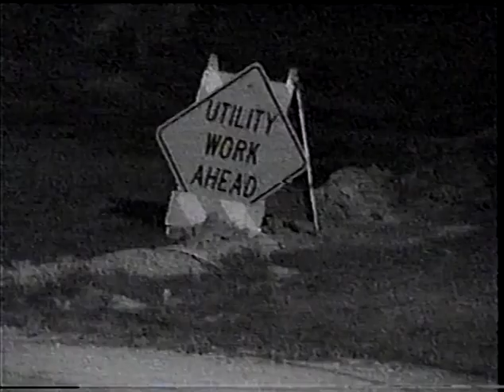Speed Limit Soldiers - An Intimate Documentary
Master Pee & Testykal give you an exclusive glimpse into their creative process.